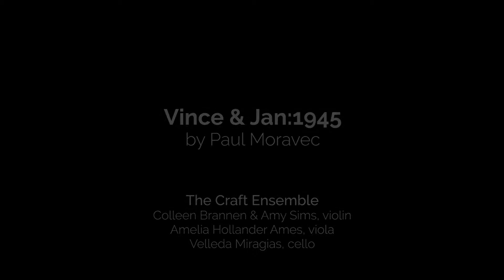Craft Ensemble plays Paul Moravec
The Craft Ensemble: Colleen Brannen and Amy Sims on violin, violist Amelia Hollander Ames, and cellist Velleda Miragias
"Vince & Jan -- 1945" by Paul Moravec
Recorded live at the Music Mansion by Scott Quade
First Fridays
March 1, 2019